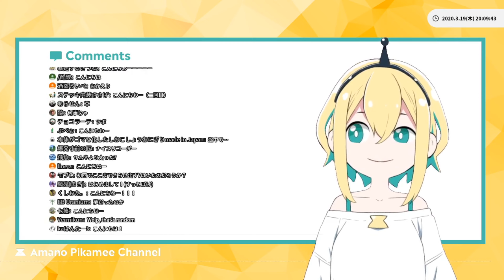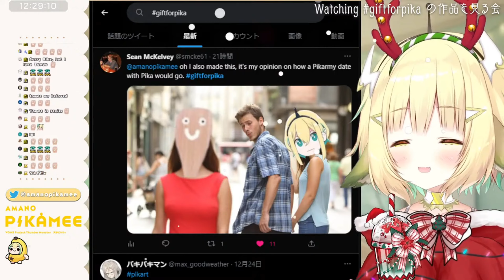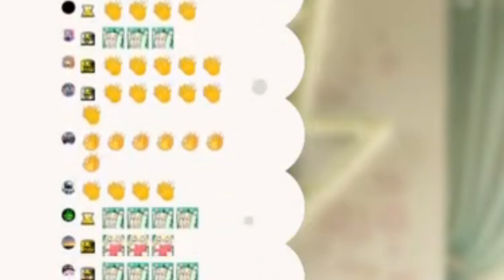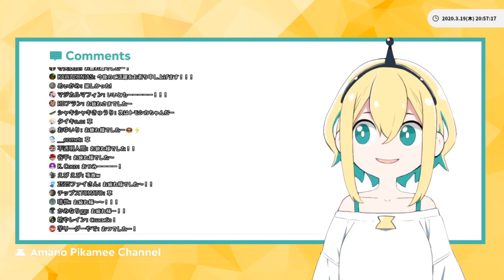For Amano Pikamee (A Compilation)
As it is time to say goodbye to Pikamee as she graduates VTubing, may this be a proper video to send Pikamee off into the future by capturing the great times and the love the entire community has had for her over the last three years (and the last eight months for myself).